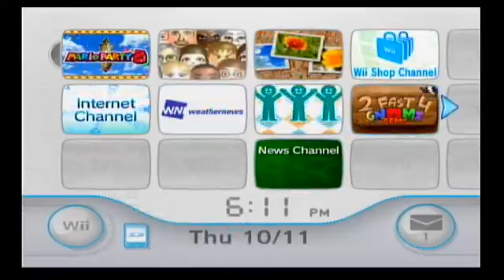Stream Test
CookyChameleon and i streamed this as a test for streaming off of her laptop.